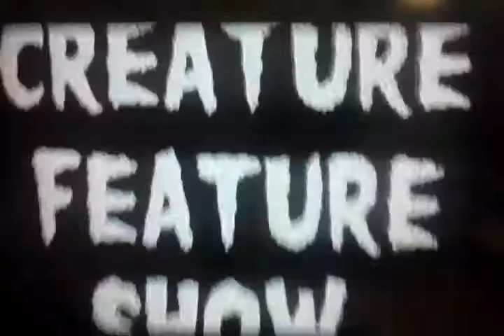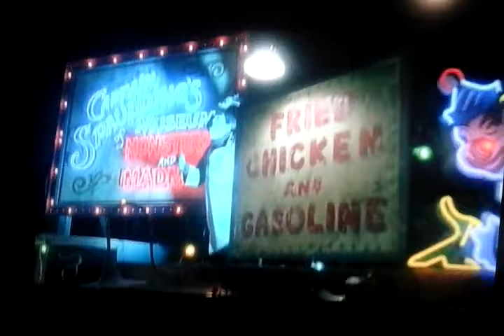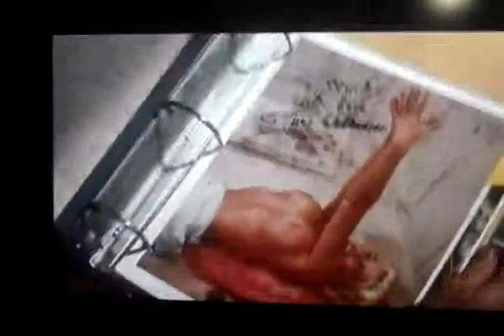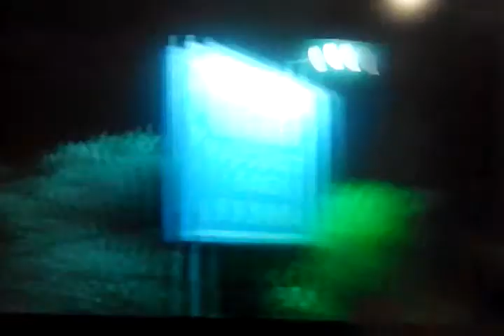House of 1000 corpes